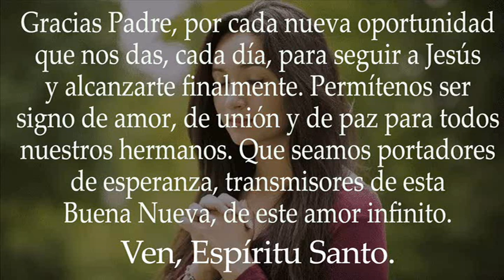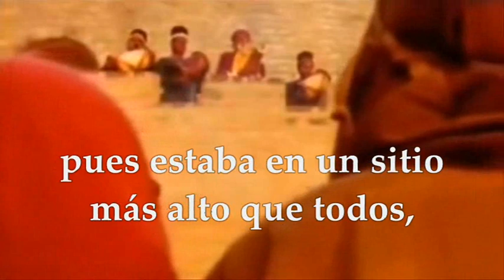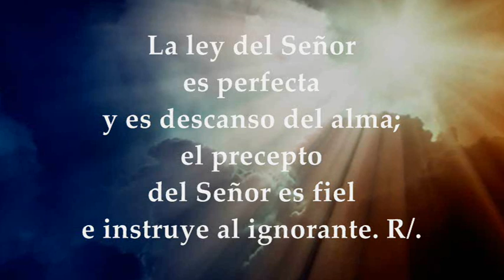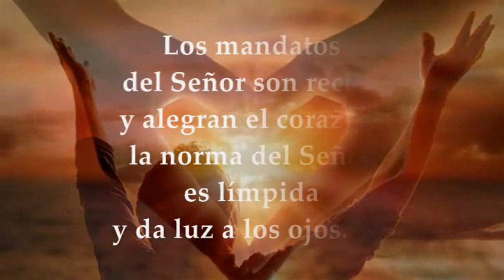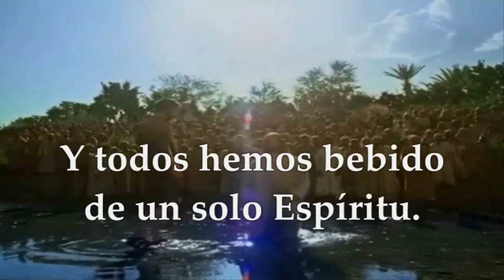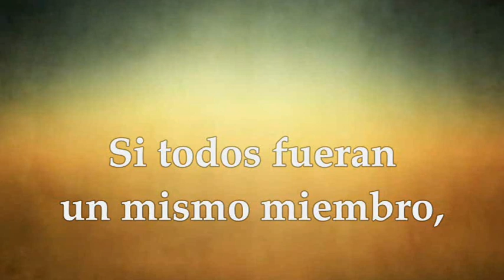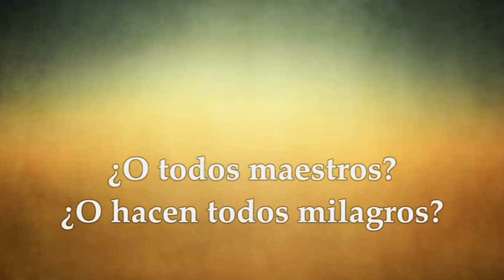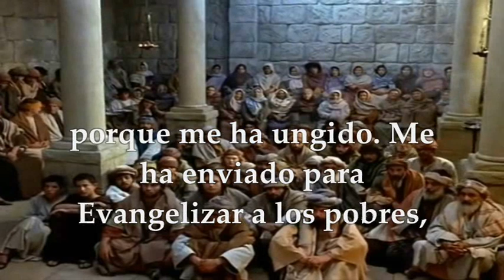EVANGELIO DOMINGO ENERO 23 DE 2022 | LUCAS 1,1-4; 4,14-21 DOMINGO III TIEMPO ORDINARIO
EVANGELIO Y LECTURAS EUCARISTÍA DOMINGO ENERO 23 DE 2022 DOMINGO III SEMANA DEL TIEMPO ORDINARIO CICLO C Primera Lectura: Del libro de Nehemías Neh 8,2-4a.5-6.8-10 Salmo 18,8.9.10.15 R/. Tus palabras, Señor, son espíritu y vida. Segunda Lectura: De la primera carta del apóstol san pablo a los corintios 1Corintios 12,12-30 Evangelio según san Lucas 1,1-4; 4,14-21